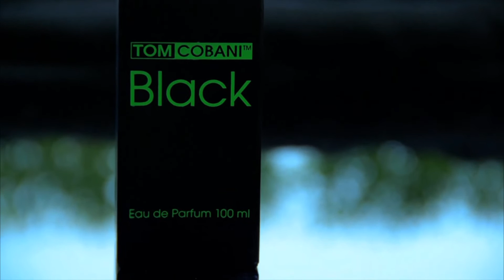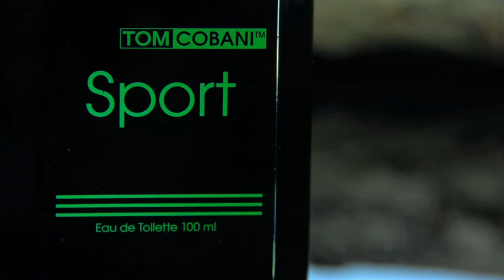Sarah Lynn Damenduft "Gold", Eau de Parfum 2 x 50 ml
In diesem Video zeigen Ralf Janssen und Katie Steiner alles rund um.

(00:00:30) Sarah Lynn Damenduft "Gold", Eau de Parfum 2 x 50 ml
Blumig & feminin: Mit diesem Duft machen Sie immer einen guten Eindruck!
* Femininer Damenduft mit blumigen, süßen und frischen Nuancen
* Eau de Parfum: extra konzentriert, ein kleiner Spritzer genügt!
* Kopfnoten: Ingwer, Bitterorange, Herznote: Jasmin, Basisnoten: Styrax, Bernstein, Patschuli
* 2 x 50 ml, ideal auch für unterwegs oder die Handtasche

(00:08:00) St. Leonhard Goldkette mit Herz: Glas-Herzanhänger mit 23K-Blattgold inkl. vergoldeter Kette (Halskette)
Sagt mehr als tausend Worte: schöner Herzanhänger mit 23 Karat Blattgold
* Vergoldete Kette mit gläsernem Herzanhänger
* In goldener Geschenkschatulle verpackt
* 2er-Set: vergoldete Kette mit gläsernem Herz-Anhänger
* Anhänger gefüllt mit Gold-Splittern: 23 Karat
* Große Öse für nahezu jede Kette, Reifen, aber auch für Kautschuk- und Lederbänder
* Maße: Herzanhänger 15 x 19 x 10 mm, Kettenlänge 45 cm
* In goldener Geschenkschatulle verpackt - Außerdem relevant oder passend zu: Valentinstag Geschenk, Herzkette Schmuck, vergoldet, Muttertag, Glasherz, Goldherz, anhanger, Damen, aus

(00:16:00) Tom Cobani Herrenduft "Sport", Eau de Toilette 100 ml
Sportlich & frisch: Perfekter Alltagsduft für den gepflegten Mann von heute
* Sportlich & frisch: Perfekter Alltagsduft für den gepflegten Mann
* Unaufdringlich, somit ideal für den Alltag
* Frischer Duft für sportlich-moderne Männer
* Unaufdringlich, ideal für den Alltag
* Kopfnote: Yuzu-Zitrone, Ingwer, Herznote: Lavendel, Zypresse, Geranie, Basisnote: Bernstein